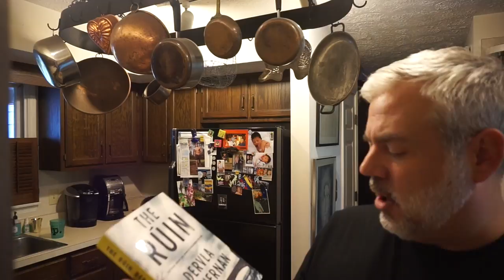TRUSTING PEOPLE | OCTOBER 18 VLOG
Peter Monn
Indianapolis, Indiana
46250